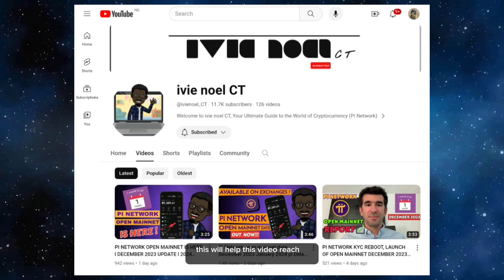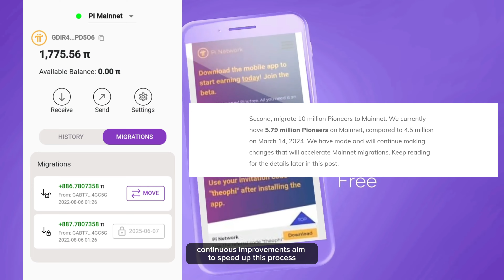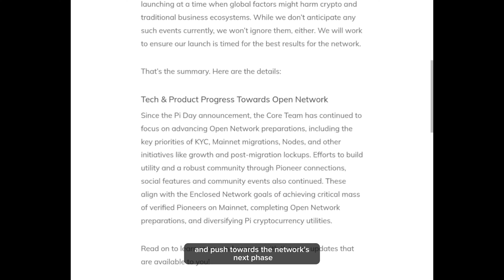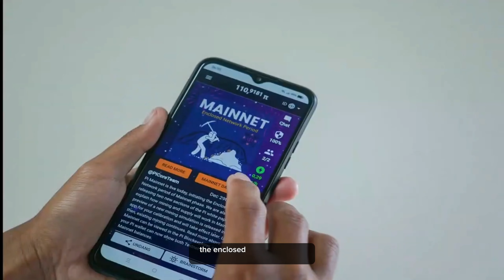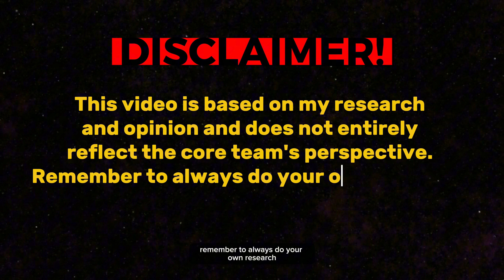PI NETWORK: DR NICHOLAS REVEALS OPEN MAINNET DATE ON PI2DAY I OPEN NETWORK 2024 LAUNCH DATE OUT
Pi Network core team finally revelas update on open mainnet on Pi2Day 2024

And keep in mind that this Channel ivie noel CT does not and will never at anything ask you engage in any scam transactions, to get in contact with us, please check our business Contact details above.

Tags.